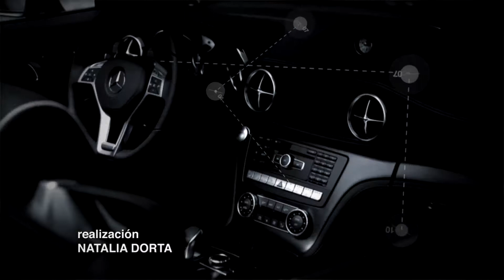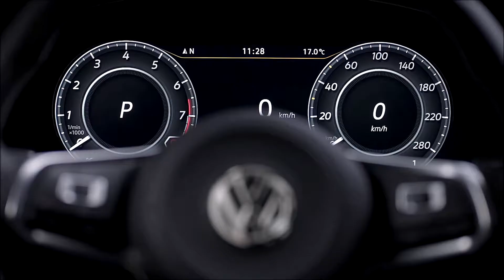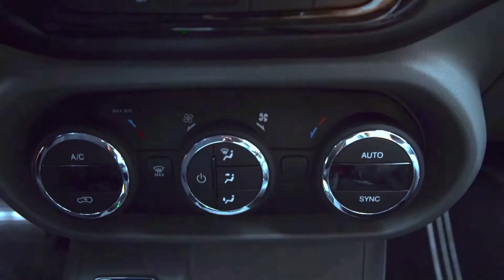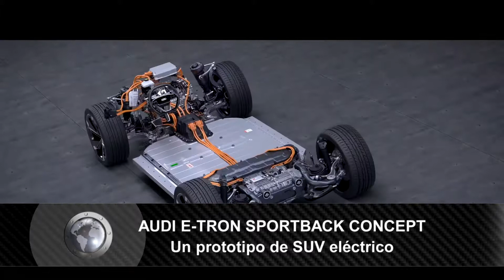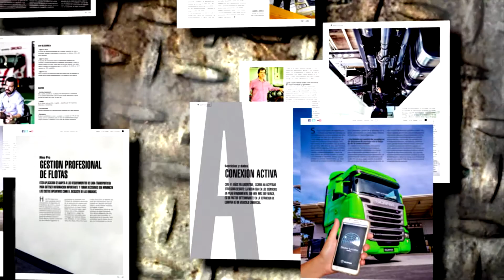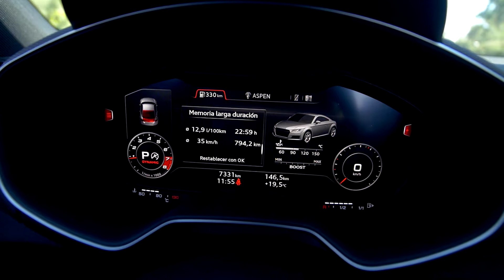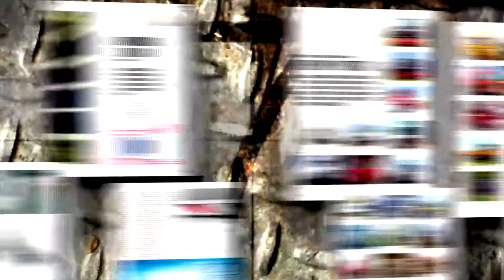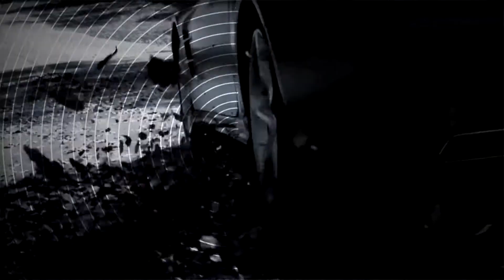Programa MM N°584